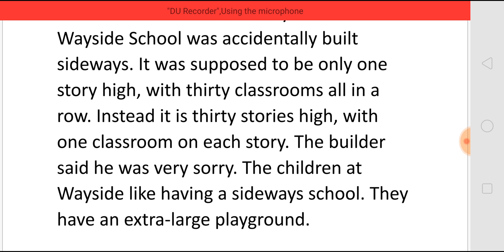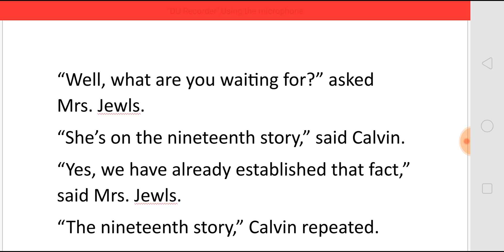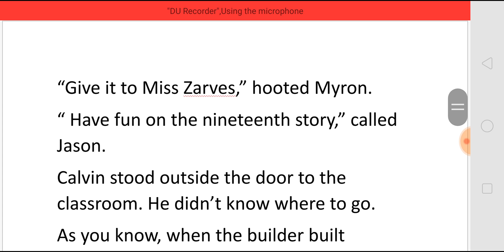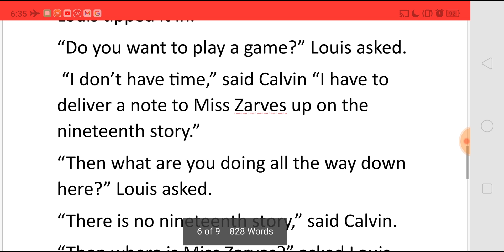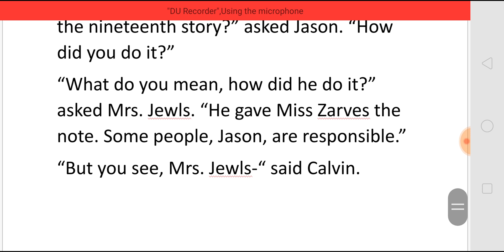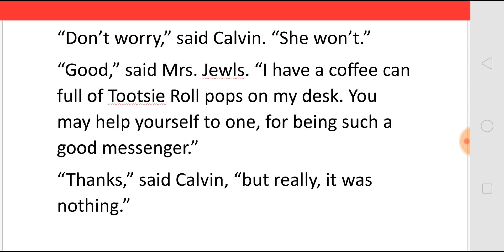CALVIN from Sideway Stories from Wayside School Louis Sachar - SUMMARY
CALVIN from Sideway Stories from Wayside School
Louis  Sachar
- SUMMARY
For NET SET TGT POLYTECHNIC PGTRB GATE
For All Competitive Exams in English